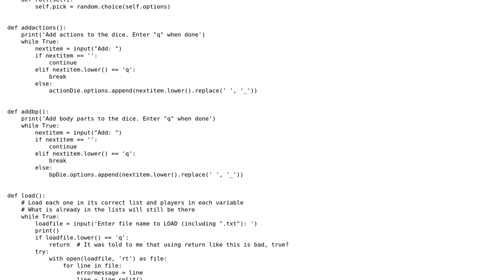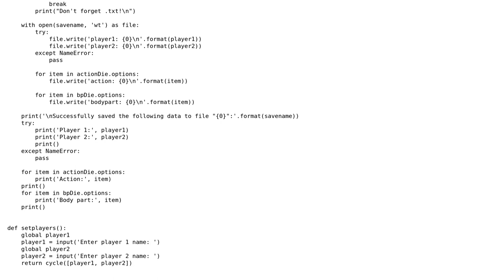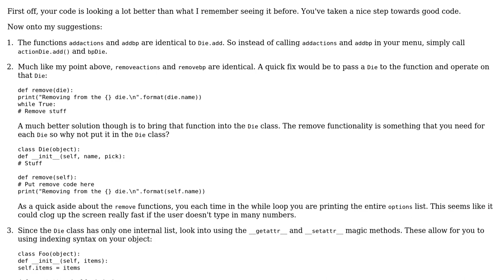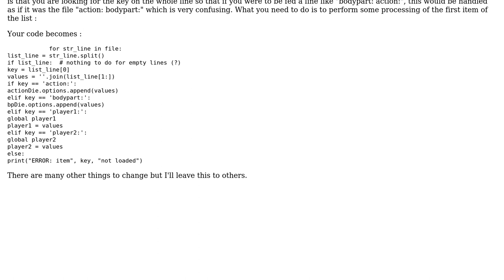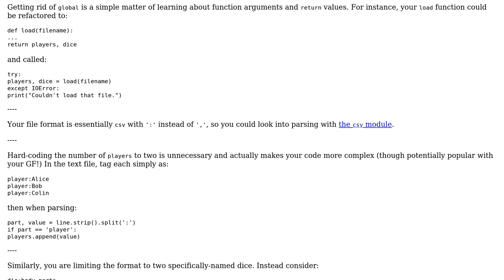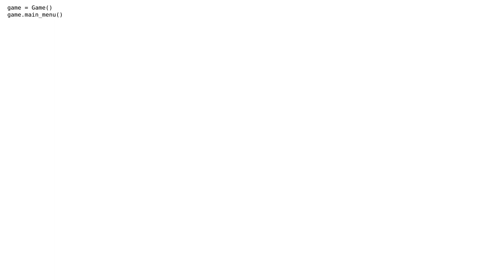Code Review: Spin-the-bottle-like game, follow-up (3 Solutions!!)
Code Review: Spin-the-bottle-like game, follow-up

With thanks & praise to God, and with thanks to the many people who have made this project possible! | Content (except music & images) licensed under CC BY-SA | Music | Images & others | With thanks to user SylvainD user LuukV user jonrsharpe user BeetDemGuise and the Stack Exchange Network Trademarks are property of their respective owners. You are responsible for your own actions.